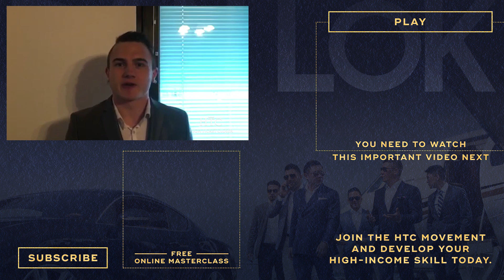A Fitness Coach's Story Of Being Horrible At Sales To Closing Deals That He Thought Wasn't Possible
If you still feel stuck in life, it’s not your fault. No one showed you the secrets to create a good life for yourself and your family. That’s why Dan Lok put together a mentorship program to show you his best secrets so you could create a life of abundance, freedom, and love.

Florjan was great at delivering his services but was horrible at closing his own deals for his fitness business. This is when he started exploring courses where he could learn the art of high-ticket selling. This is when he stumbled upon the High-Ticket Closer Certification Program and then enrolled into the course.

Not only did Florjan learn the skills of High-Ticket Closing to sound clearer over the phone but was also surprised of all the support and guidance he received from his fellow High-Ticket Closer brothers and sisters. Watch this video to hear his story and get inspired.

Dan Lok is a Chinese-Canadian business magnate and global educator. Mr. Lok is leading a global education movement spanning across 120+ countries where Mr. Lok has taught millions of men and women to develop high income skills, unlock true financial confidence and master their financial destinies.

Beyond his success in business, Mr. Lok was also a two times TEDxoverw opening speaker. An international best-selling author of over a dozen books. And the host of The Dan Lok Show – a series featuring billionaire tycoons and millionaire entrepreneurs.

Today, Mr. Lok continues to be featured in hundreds of media channels and publications every year and is widely seen as one of the top business leaders by millions around the world.

This video is about A Fitness Coach's Story Of Being Horrible At Sales To Closing Deals That He Thought Wasn't Possible